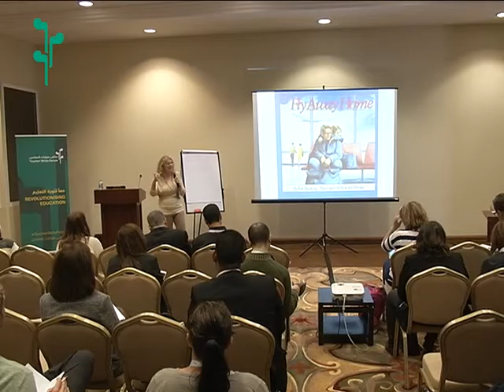Let's Debate | هيا نتناظر